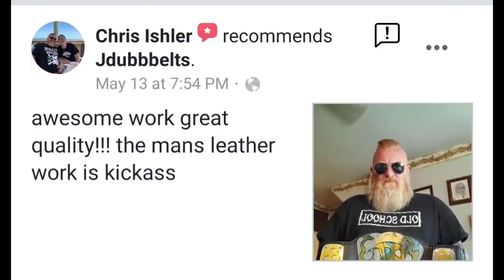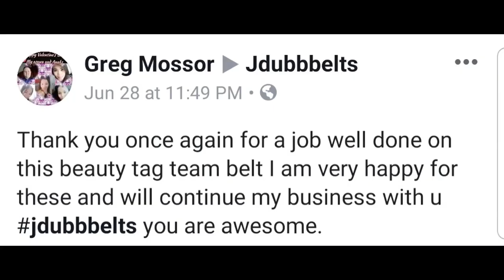IWE Imperial Wrestling Entertainment: IWE BattleZone TV 3/10/24!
Live from the Heritage Days Festival in Mio, MII!
Once again, the warriors of IWE clashed in front of a live audience! In this episode, you will see...

"A Raven Reborn" Tyler Dean vs "Saucy Boi" Josh Morris!

The Cream Street Mafia defends the IWE Tag Team Championship in a TLC match against Stuntman Mike and The Mighty Bojack!

Plus all of the action, excitement, and drama you've come to expect from Imperial Wrestling Entertainment! Hosted by Aksel Geer, Scrappy, and "King of the Ring... Announcers" Joe Walker!

This show is dedicated to the memory of "Pure Fury" Jeff Clouse, Jason "Dudley Dawson" Lock, Jacob Ford, Ronnie "Popeye" Jaggers, Tirany, Kim, Dayton, Kim Davis, Ethan Wudyka, and all of the IWE family that we have lost.